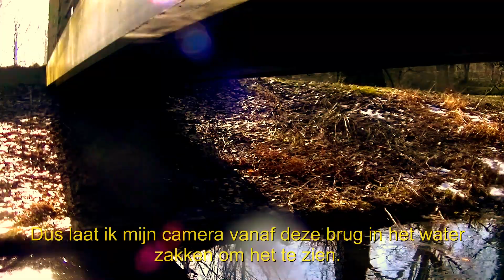winter beelden onderwater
Dit zijn winter onderwater beelden van een sloot gelegen naast de snelweg A12.